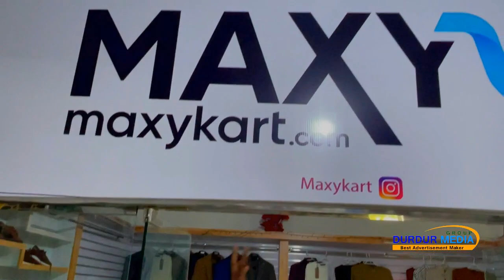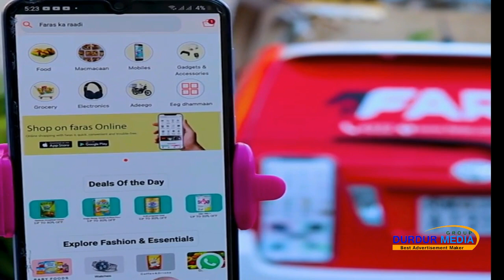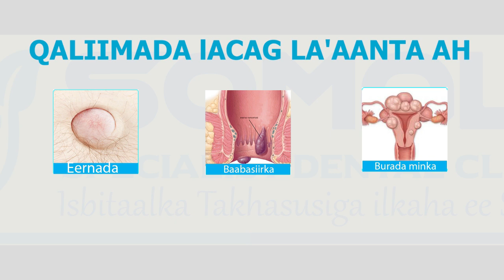HASSAN TOP OO MODEL STYLE NOQDAY XAQIIQ YAAB LEH ILA ARAG 2021